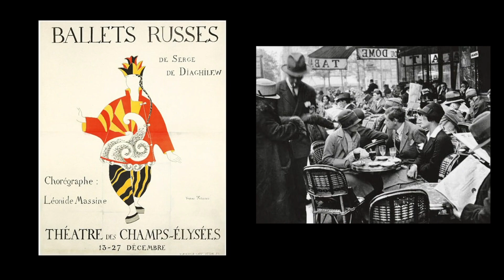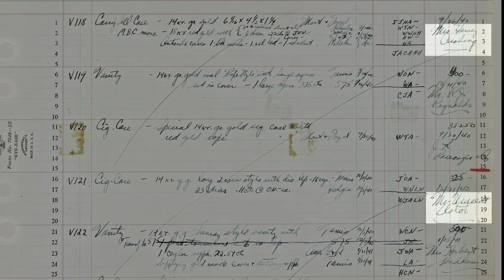The Verdura Diaries | Right Place Right Time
Verdura always seemed to land in the right place at the right time. He became a legend-maker in 1920s Paris, an image-maker in 1930s Hollywood, and a style-maker in post-war 1940s New York. Join CEO Ward Landrigan on a trip through the first half of the twentieth century as we learn more about the adventures of our favorite Duke, Fulco di Verdura.